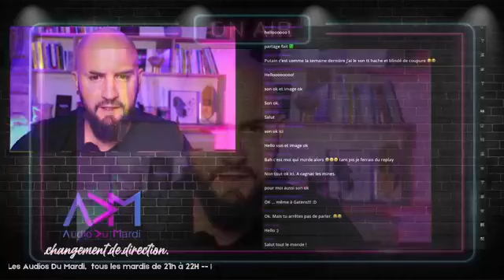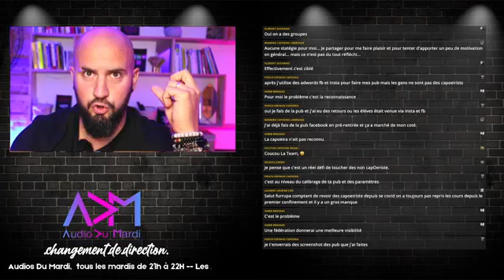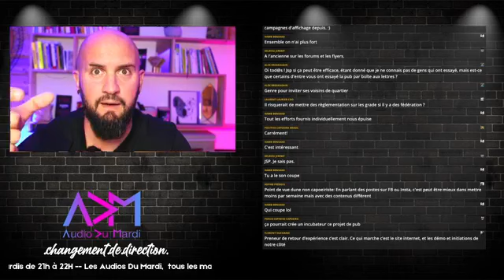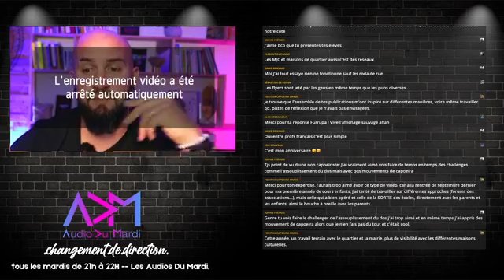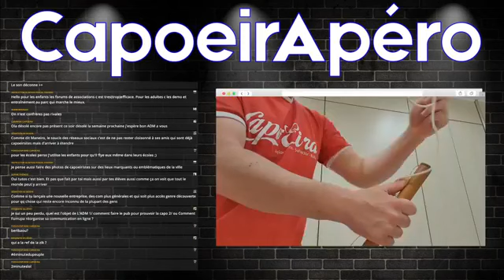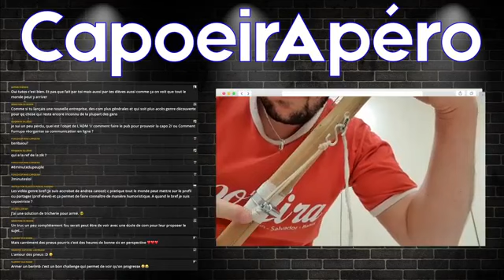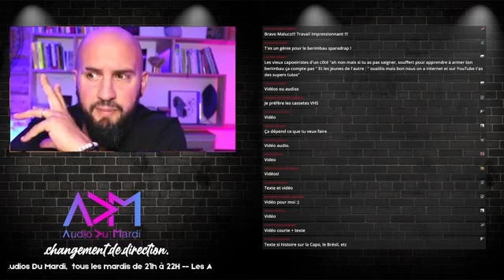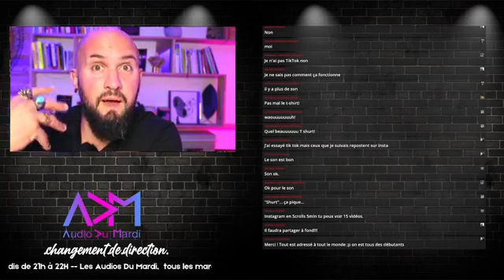ADM du 18 mai // Changement de direction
.AudioDuMardi.

🗣 Demain je vous parle de tous mes projets
🎮 Et surtout du changement radical que je vais prendre

🤯 Je vais partager avec toi les offs, mes envies et mes freins
💪 Et j'espère que cette mise à nu me permettra d'oser franchir le pas

🙏 Je te dis tout demain à 21h et on continura sur l'After ADM à 22h sur Zoom

Pour voir qui lit jusqu'ici :
😡 Sur Facebook met un "Grrr" d'énervé
🍄 Sur Instagram, commente qu'avec des émoticones

Tu en veux plus ? ça se passe
👉 Tous les liens dans ma Bio 👈

Furrupa